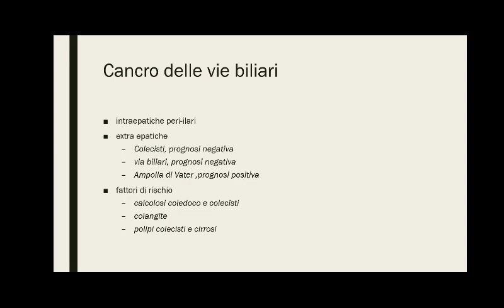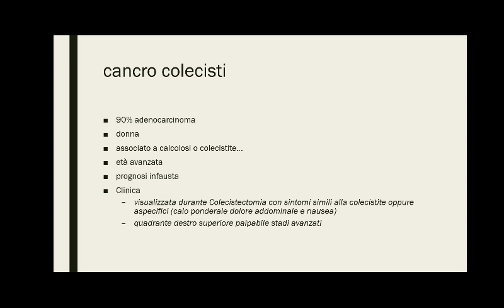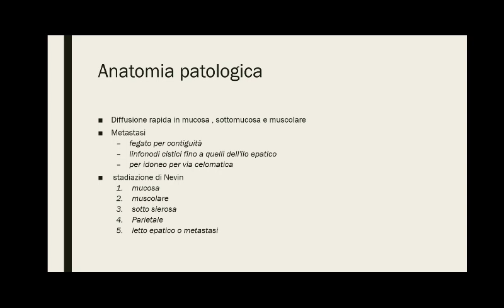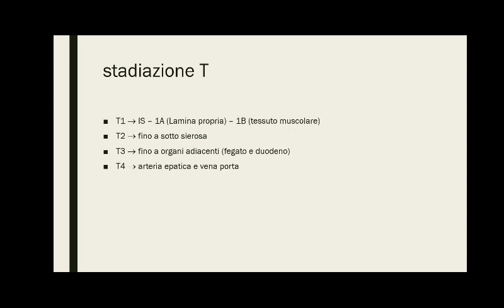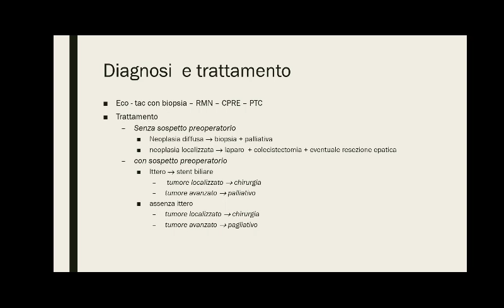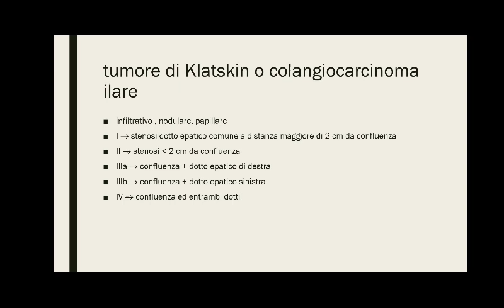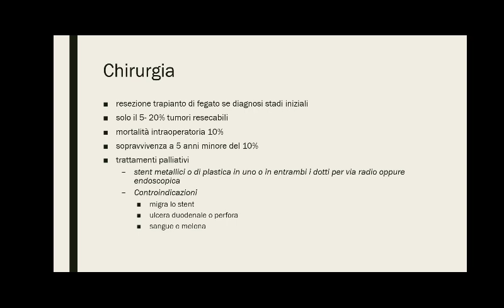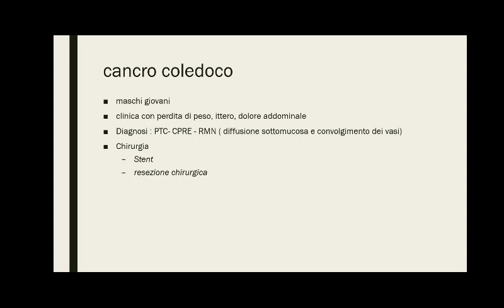cancro colecisti, tumore di Klatskin e cancro coledoco - chirurgia generale